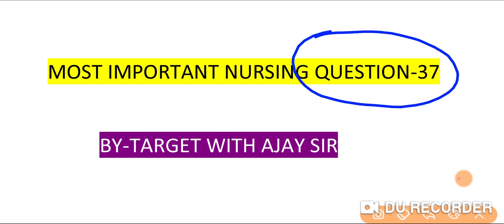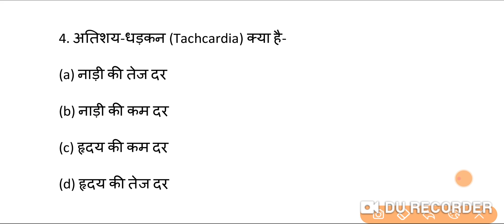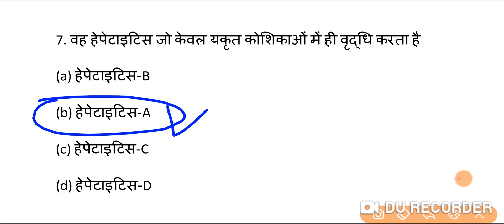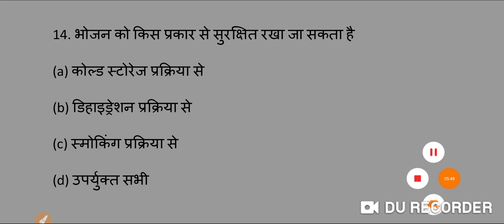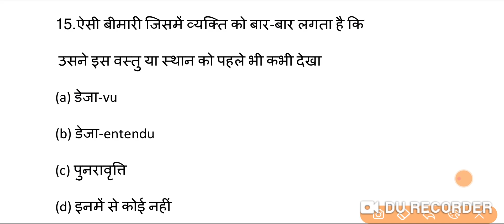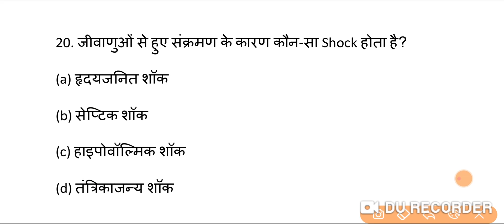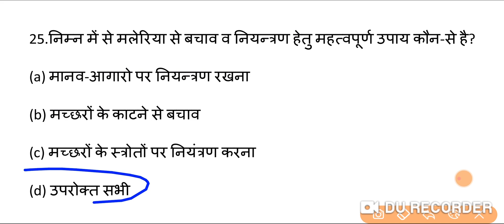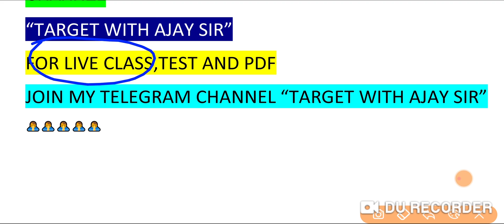Anm|Gnm|Cho|Staff nurse|anm question paper|REVISION CLASS-13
CLICK HERE FOR LIVE CLASS SESSION-47

QUICK REVISION CLASS👍👍

ANM Question paper| Gnm Question paper| ANM और GNM में आने वाले Nursing aur midwifery के प्रश्न
Anm|Nhm|Gnm|cho|staffnurse| upsssc anm question paper | upsssc

bihar anm
punjab anm
bihar anm question paper
punjab anm question paper
punjab midwifery Question paper
punjab nursing question paper
bihar nursing question paper
bihar midwifery Question paper
mp anm midwifery Question
mp nursing question paper
rajasthan nursing question paper
rajasthan anm midwifery question paper
rajasthan anm question paper
mp anm question paper
mp anm nursing question paper
jharkhand anm question paper
jharkhand anm nursing question paper
jharkhand midwifery Question paper
jharkhand anm midwifery question paper
jharkhand nursing question paper
up anm question paper
upsssc anm question paper
up anm nursing question paper
up midwifery question paper
up anm midwifery question paper
up nursing question paper
up nhm question paper

ANM and GNM

ANM Imp Question in hindi | ANM Question 2019|| ANM Exam Question

Upnhm staff nurse syllabus, GNM, ANM Job Exam Paper 2018, gnm nursing

course, gnm nursing syllabus, UPNRHM Model Paper 2018, MOCK TEST, PREVIOUS YEAR QUESTIONS,

Nhm model paper, nhm model paper 2018, nhm model paper 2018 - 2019,
Nrhm model paper, nrhm, nrhm model paper 2018,
Nrhm sample paper 2018,
Upnhm,
Upnhm 2018,
Upnhm online form,